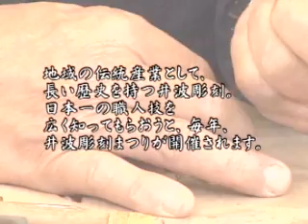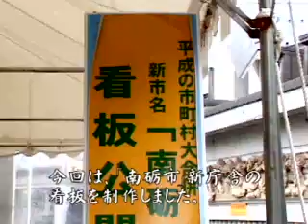井波彫刻祭り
いなみの木彫りの里創遊館を中心に開催され、彫刻家の技法をこらした作品が一堂に展示即売される